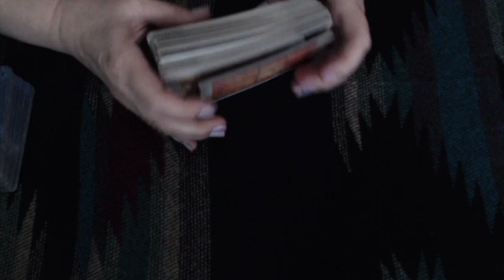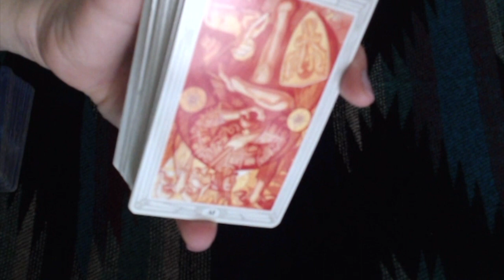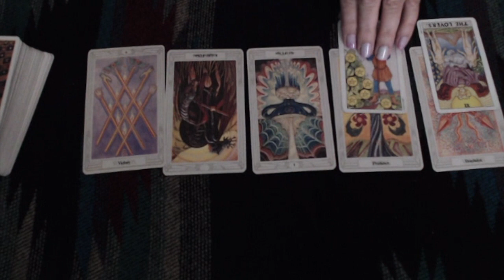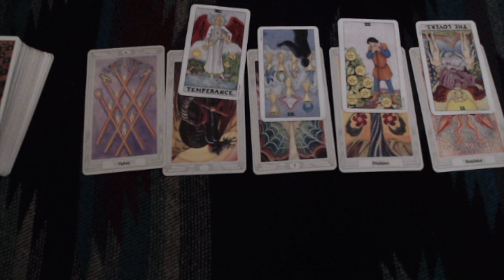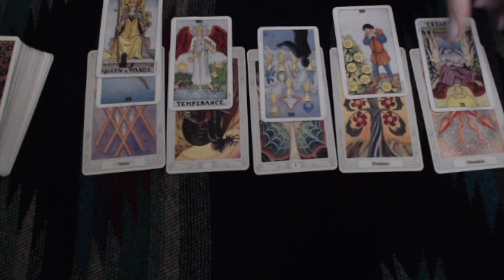Aries, Many Love Partnership Offers